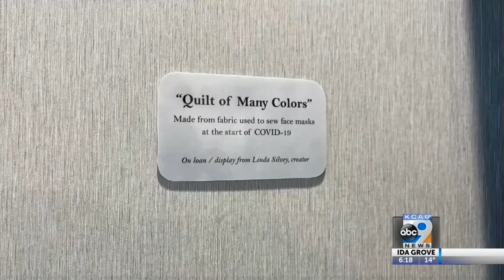The Quilt of Many Colors